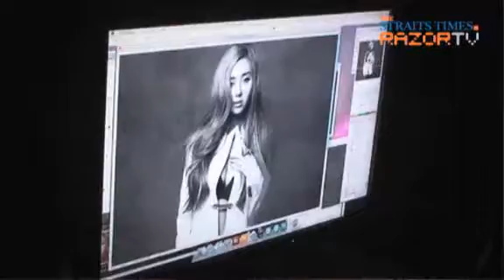[INTERVIEW] 101004 G.NA RAZORTV Interview (Part Three: G.NA vs Five Girls)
CR: razor.tv + ROYALGNA